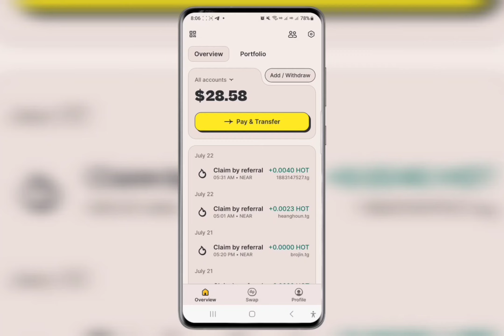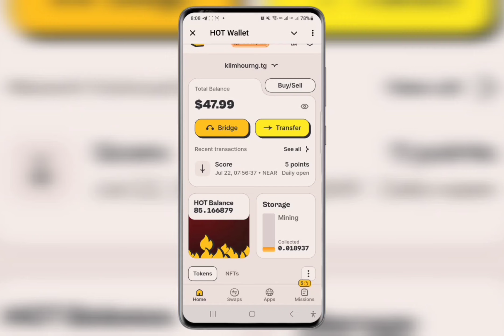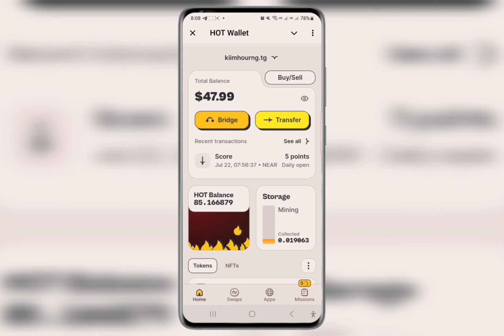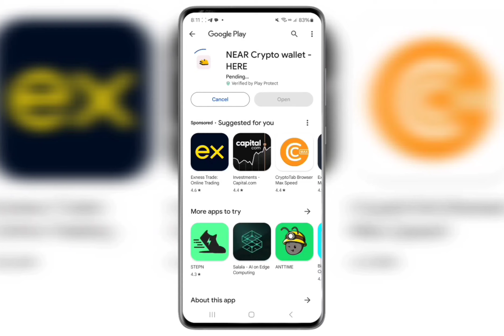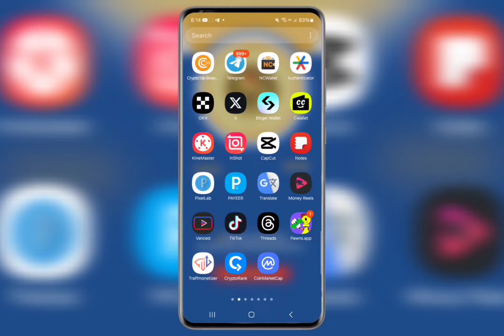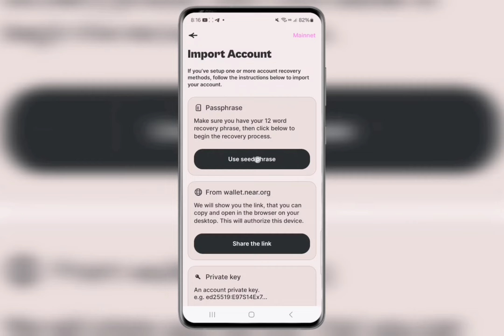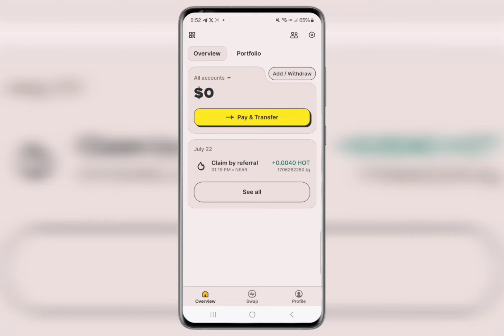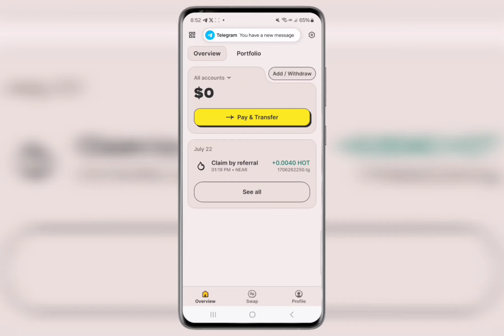របៀប Connect Hot Wallet ជាមួយ Near Wallet // How to Connect Hot Wallet with Near Wallet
☆ Group យកលីងចុះឈ្មោះ